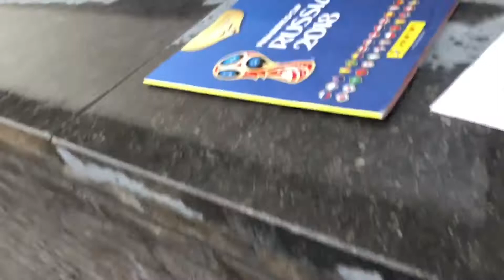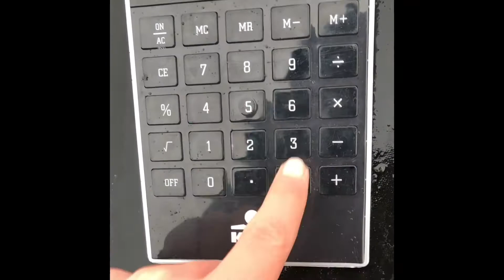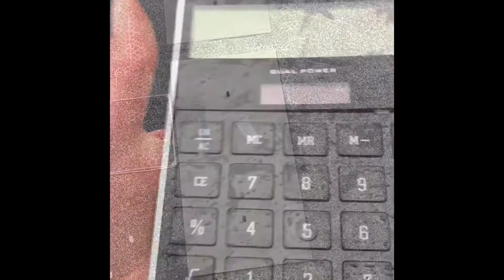Droptest met deze spullen👆